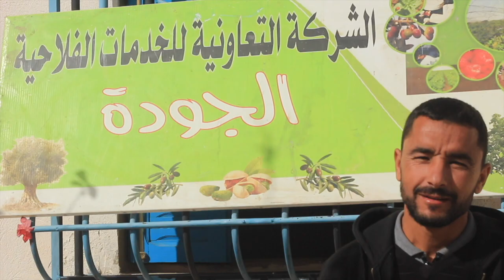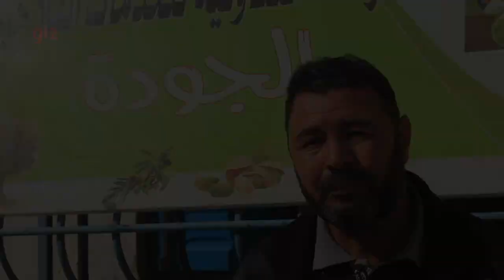Echange OPA - SMSA "Jawda - االجودة" - Kasserine